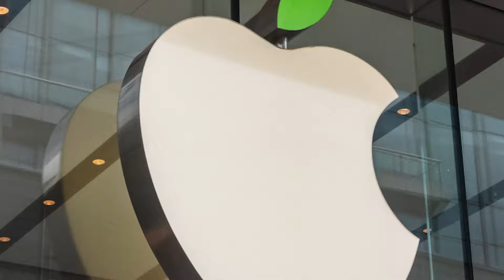உலகையே பாதிக்கும் சீனாவின் மின்சார பற்றாக்குறை | China | Electricity shortage